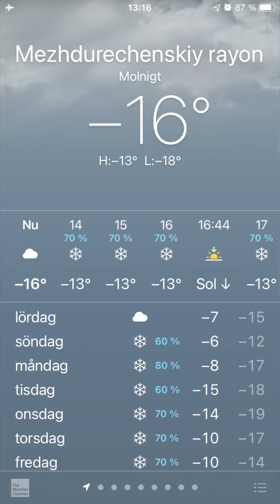Skiing in Siberia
Off- piste week over 10 days with skiing in the wild part of Russia, Siberian Winter
A ski trip arranged by Alpine madness / Krister Jonsson IFMGA Mountain Guide
Time November/December
Days 10 days, 6 days skiing